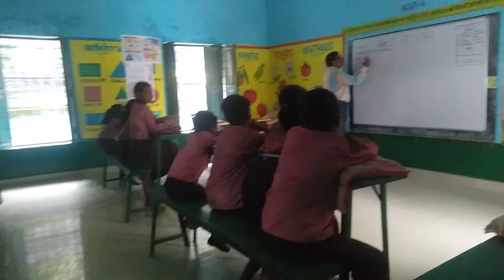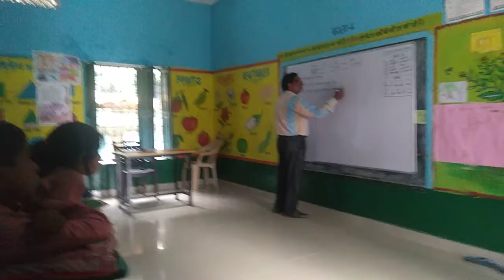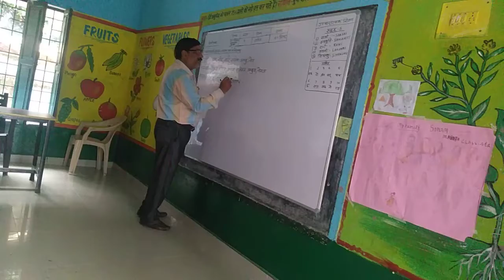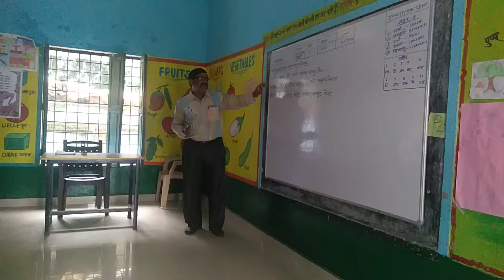निपुणभारतअभियान -पर्यायवाची शब्द द्वारा डॉ.आशीषकुमारश्रीवास्तव(स.अ.प्रा.वि.कबूलपुर (1)सिरकोनी जौनपुर